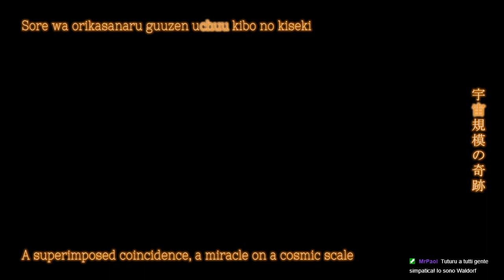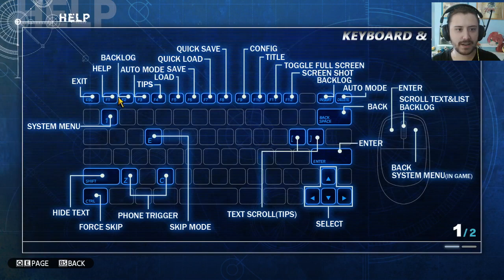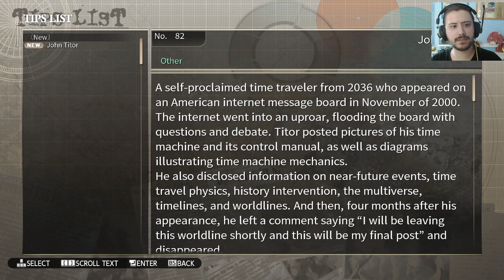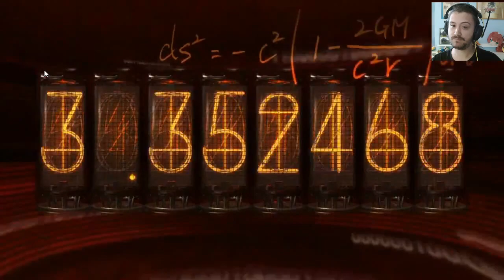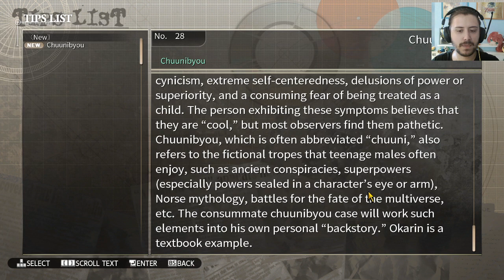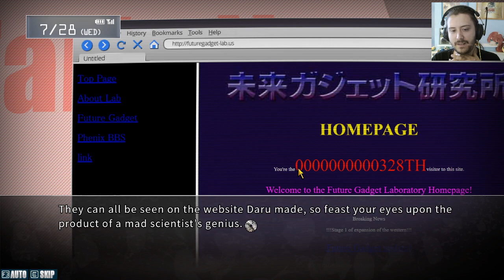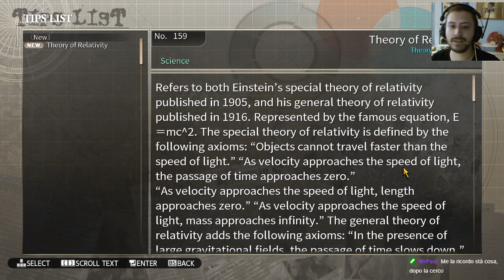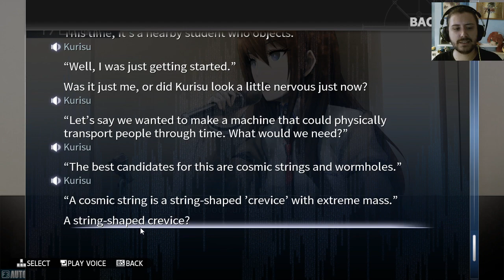Steins;Gate #1 - Un microonde... a tempo